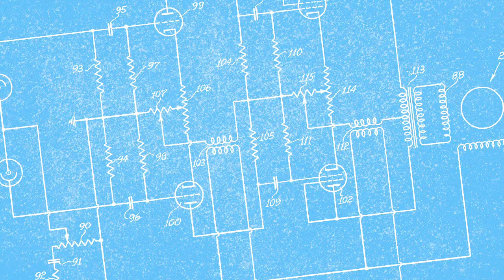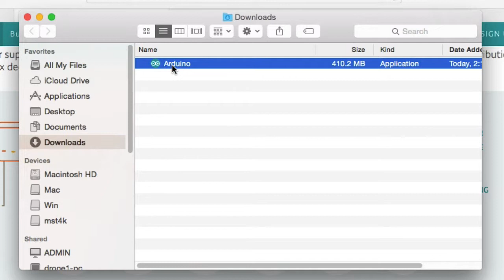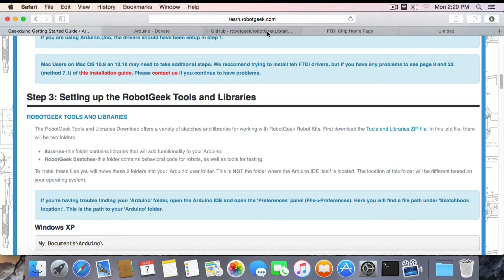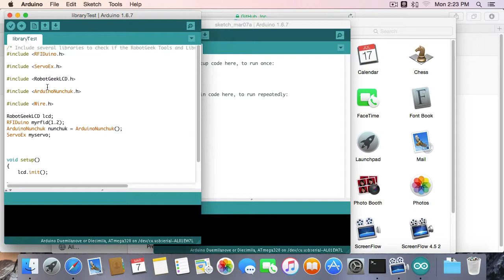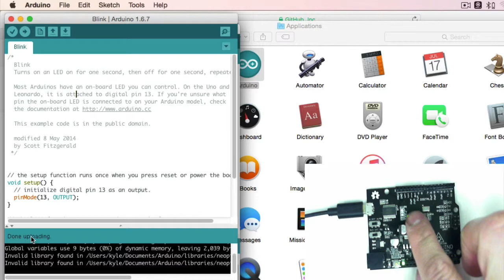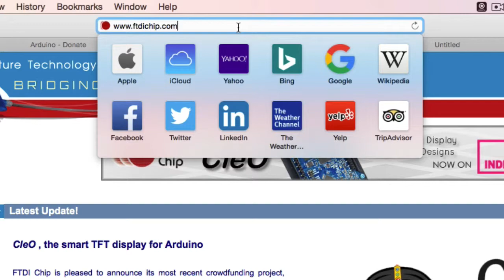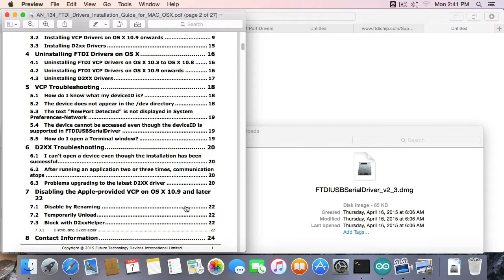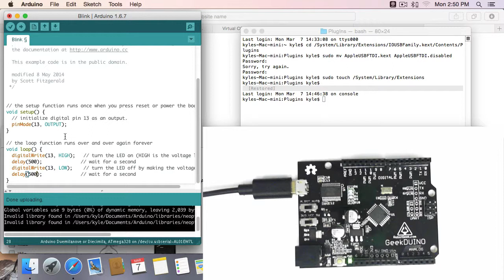RobotGeek 101 - Lesson 1.1 : Setting Up Arduino on Mac OS X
How to get the RobotGeek Geekduino working with your Mac OS X Computer